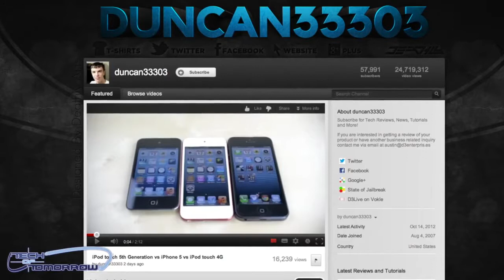New iPod Touch 5th Generation Giveaway! iPod Touch 5G Giveaway